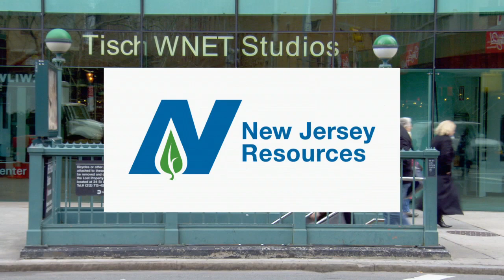Toys "R" Us CEO Uses Lessons from Football to Grow Brand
Steve Adubato talks with Dave Brandon, Chairman and CEO of Toys "R" Us, about applying the principles he learned on the football field to guiding and growing the New Jersey-based company and global brand.